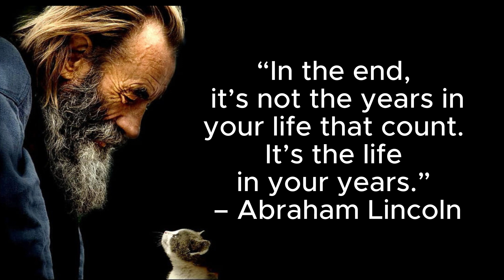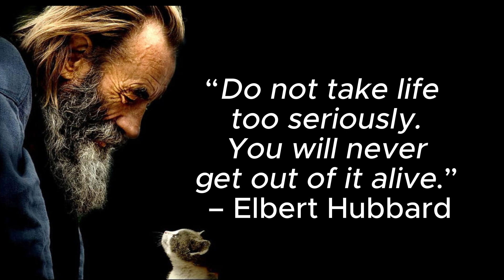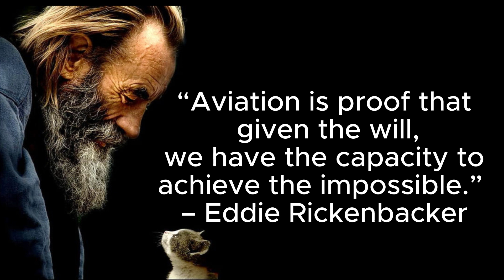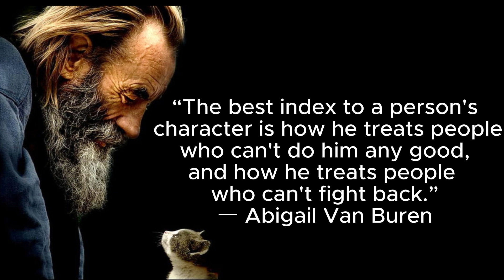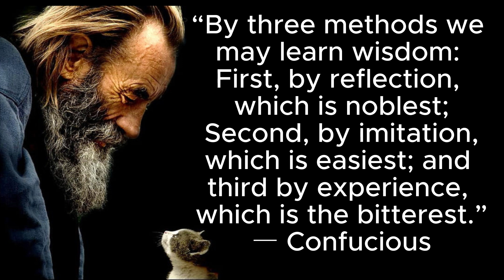30 Powerful Wisdom Quotes by Great People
This Video is about the 30 most Powerful Wisdom Lines by Wise people. Wisdom is a gift of God.